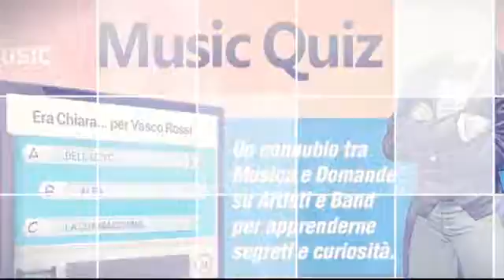Dr Music @ Asia's cafè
La prima serata Dr.Music all'Asia's cafè di Rapallo